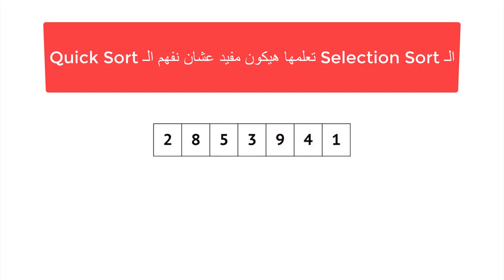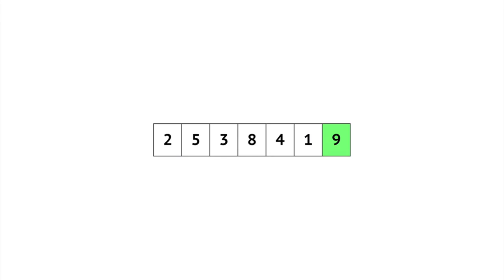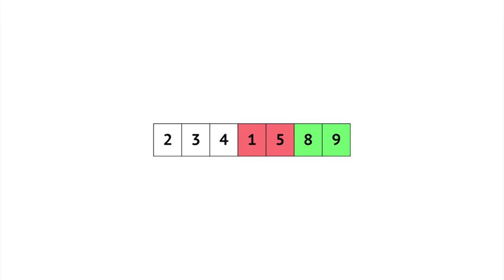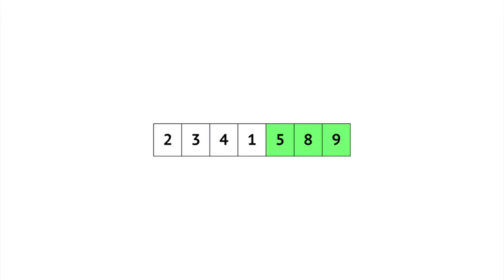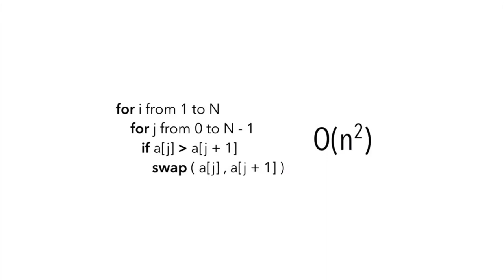#7- شرح الـ Bubble Sort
في الدرس ده بنشرح الـ Bubble Sort وبنشوف هل هي كويسه ولا لا من ناحية الأداء.

دورات / Tutorials